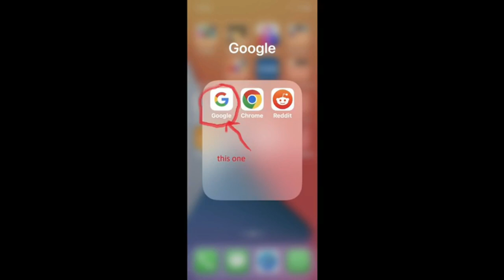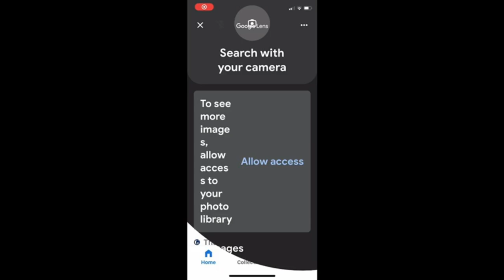Google Lens App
A quick video that helped me I.D. plants.